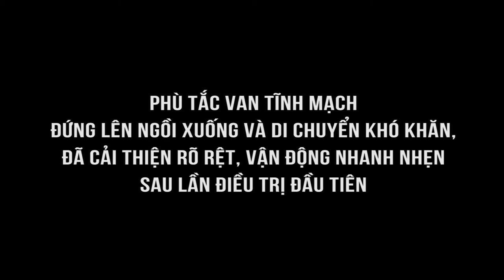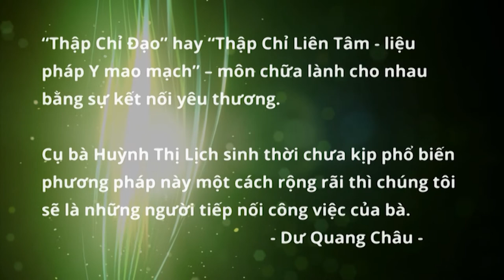Chữa Phù chân, suy giãn tĩnh mạch, bấm huyệt Thập Chỉ Đạo 1 lần bớt phù 3cm, bệnh nhân bỏ dùng thuốc